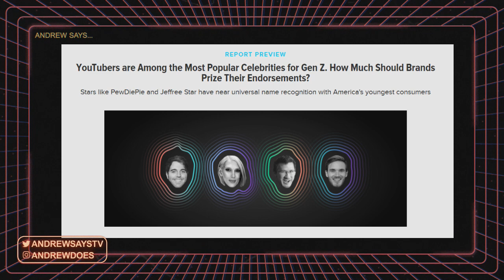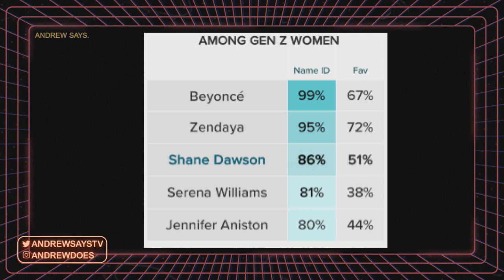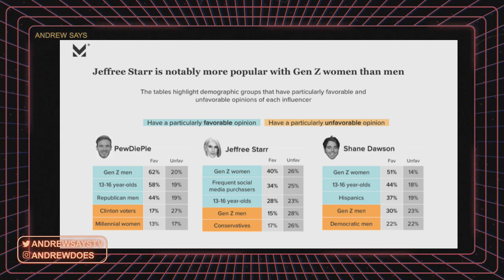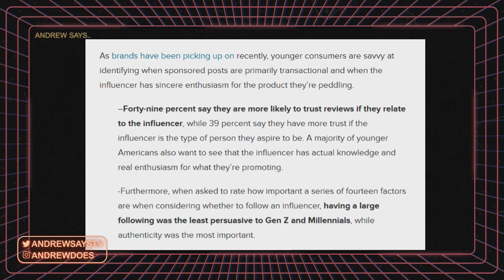Generation Z Loves Pewdiepie, Clinton Voters Hate Him According to Study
A new study shows how Generation Z gives Pewdiepie their highest favorability rating of any celebrity while putting their trust in youtubers over typical celebs.